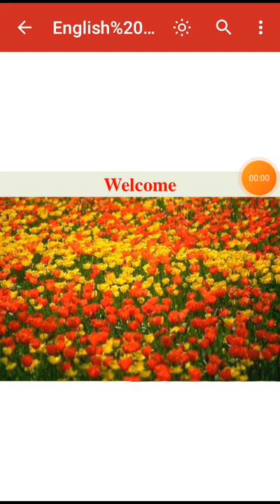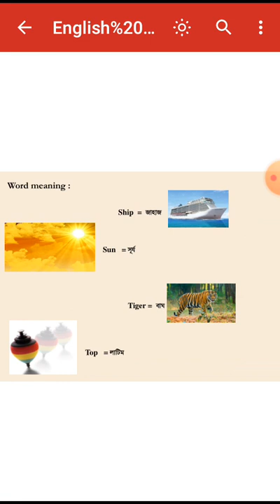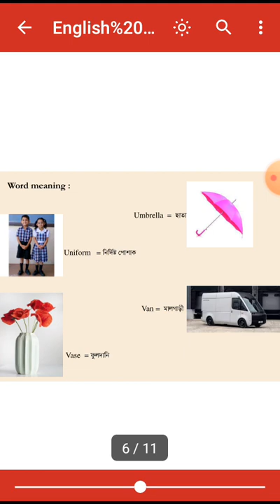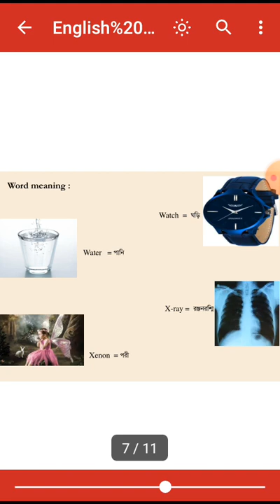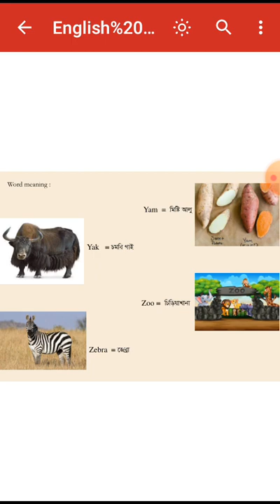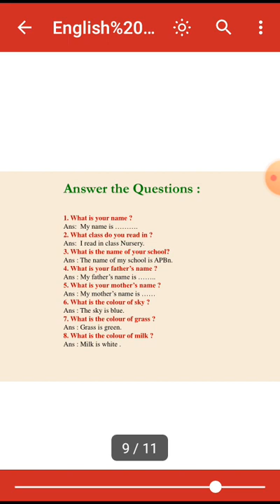Kamrun Nahar, Class-Nursery, Sub: English